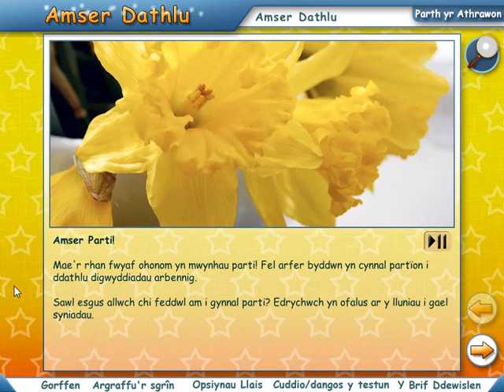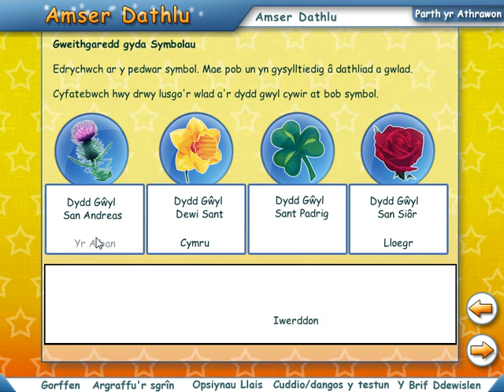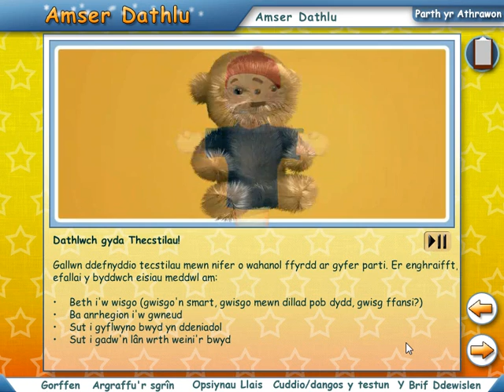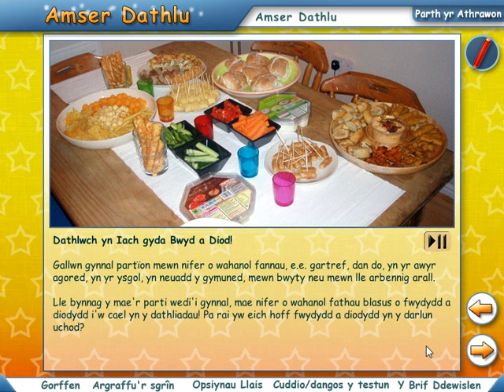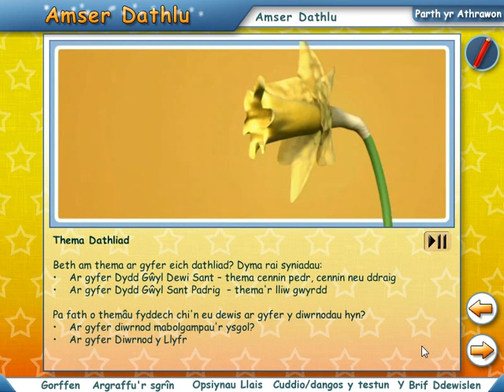Amser Dathlu - Parth Amser Dathlu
Mae'r CD-ROM dwyieithog ac arloesol yma'n defnyddio thema dathlu i sbarduno gwersi dylunio a thechnoleg cynhyrchiol sy'n llawn hwyl yn y meysydd yma:

TECHNOLEG BWYD
Mae'n amser meddwl am fwyd, Bara a chacennau, Diodydd iach, Cebabau iach

TECSTILAU
Mae'n amser archwilio tecstilau, Bagiau, Crysau T, Gwehyddu

Mae'r animeiddiadau 3D lliwgar, y darnau fideo, y testun gyda llais a'r cyfle i ryngweithio, oll yn dod â'r rhaglen ysgogol yma'n fyw. Mae'n creu profiad bywiog a chyffrous i bob defnyddiwr, gyda'r pwyslais bob amser ar sgiliau ymarferol yn y dosbarth.

Mae parthau fideo a chwisiau'n helpu i atgyfnerthu'r hyn y mae'r disgybl wedi'i ddysgu. Gall yr athro hefyd bori drwy gronfa eang o adnoddau y gall eu haddasu a'u hargraffu ar gyfer gwaith ymestyn pellach, yn cynnwys taflenni dylunio a thaflenni gwaith ar gyfer gwahanol lefelau.

Yn clymu'n agos â Chwricwlwm Cenedlaethol Cymru a'r Rhaglen Astudio Dylunio a Thechnoleg newydd, cynhyrchwyd y CD-ROM yma gan Birchfield Interactive mewn cydweithrediad ag APADGOS (yr Adran Plant, Addysg, Dysgu Gydol Oes a Sgiliau)